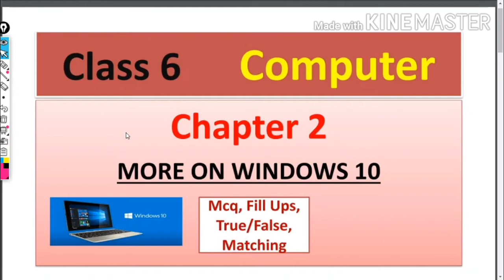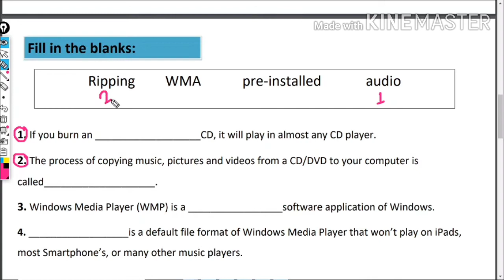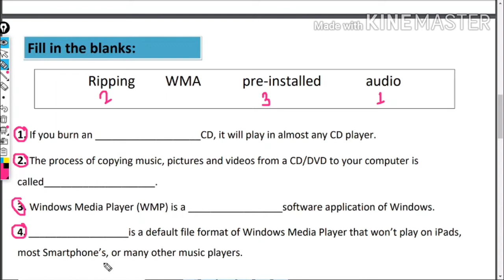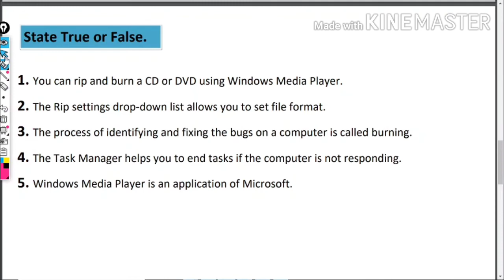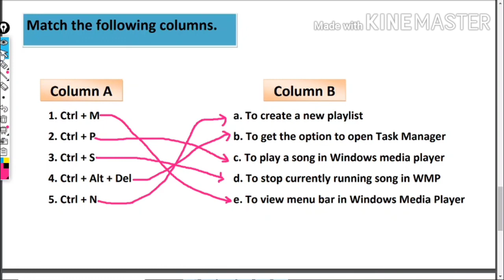Class 6 | Computer | Chapter 2 | More on windows 10 | MCQ, Fill Up, True False, Matching